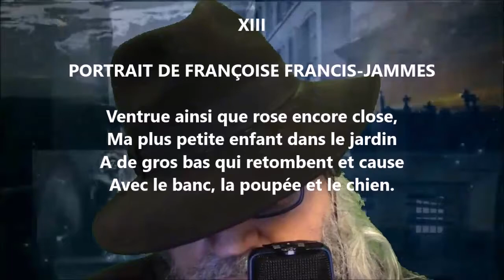Portrait de Françoise Francis-Jammes - Francis Jammes lu par Yvon Jean